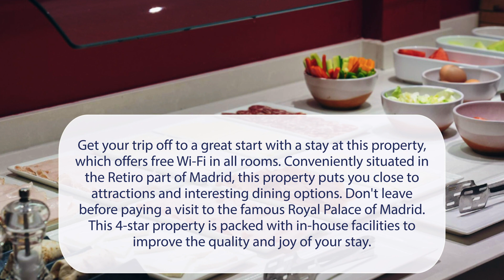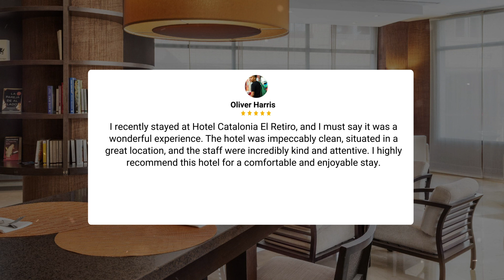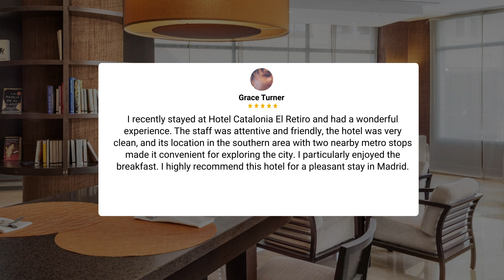Catalonia El Retiro Madrid Review - Is This Hotel Worth It?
In this video, we reviewed the Catalonia El Retiro Madrid based on its price, quality, value for money, and more. We also gave it ratings based on the travel type and more.

Additionally, we'll provide you with insights into the nearby attractions and activities that you can enjoy during your stay at Catalonia El Retiro Madrid. Whether it's exploring the local culture, sightseeing, or shopping, we've got you covered.